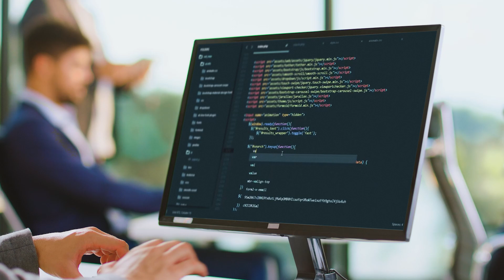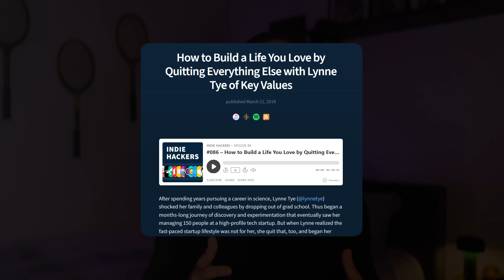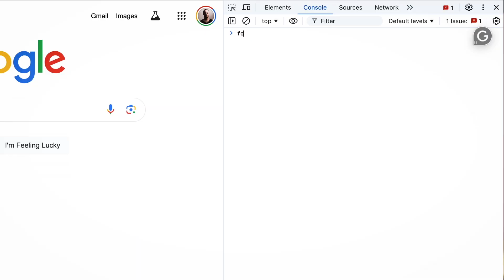Why Learning to Code is the Best Financial Decision You Will Make.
In this video, we talk about why learning to code is the best financial decision that you’ll make.

00:00 | Intro
00:30 | Low Barrier to Entry
02:52 | Confidence Builder
05:09 | It's Fun